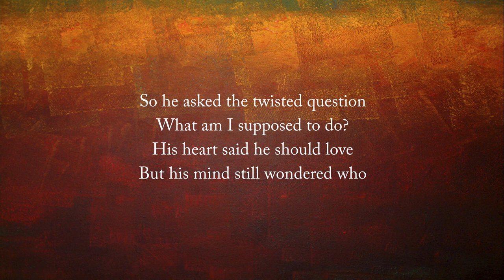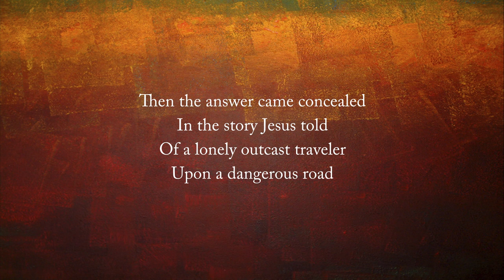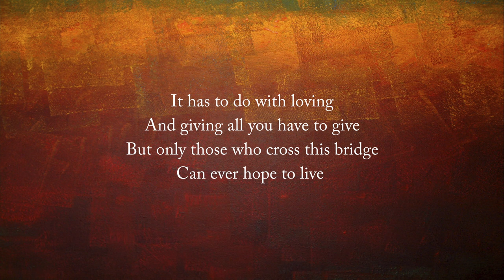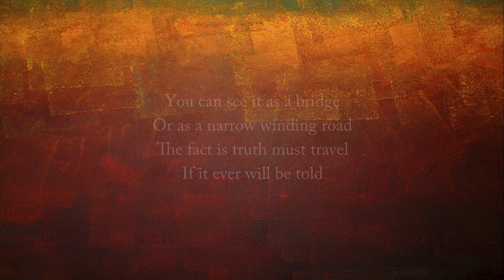The Bridge - Michael Card - w lyrics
From Michael Card's 2011 album "Luke: A World Turned Upside Down". This song is based on the account in Luke 10:25-37 about the lawyer who wanted to test the Lord Jesus and the Lord answering by telling the Parable of the Good Samaritan.